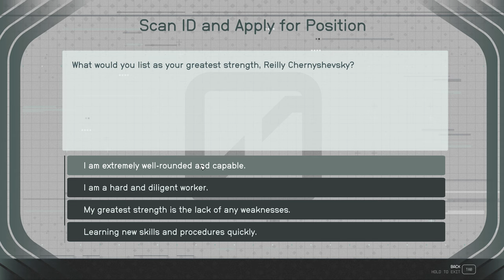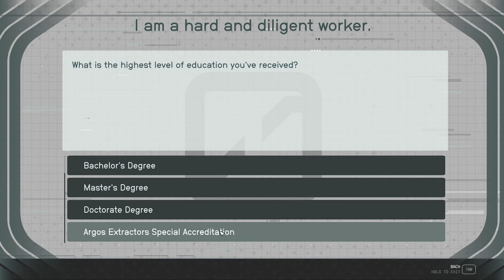Starfield Fishy Business Drake 93